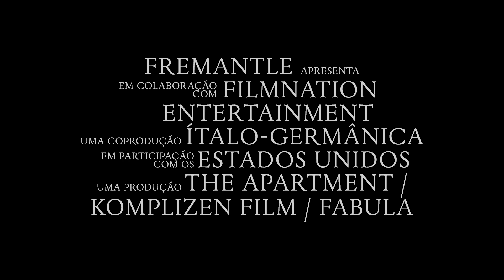Maria Callas 2024 Trailer Oficial Legendado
Maria Callas 2024
Trailer oficial legendado em português Br.
Direção: Pablo Larraín.
Artistas: Angelina Jolie, Kodi Smit-McPhee, Alba Rohrwacher, Valeria Golino.

Sinopse: Estrelado por Angelina Jolie como MARIA CALLAS, o filme retrata a maior cantora de ópera do mundo, enquanto ela se retira para Paris depois de uma vida glamorosa e tumultuada aos olhos do público. O longa reimagina a lendária artista nos seus últimos dias, enquanto se confronta com a sua identidade e vida.